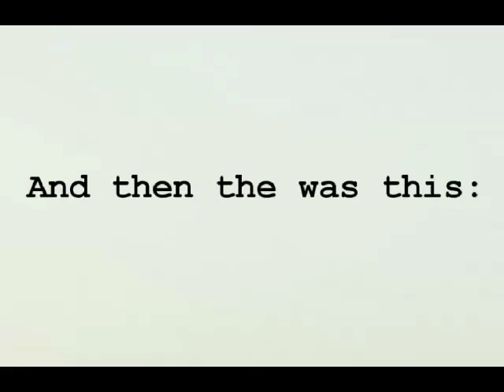In My Feelings Shiggy Challenge (Kiki)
Hello Sweets!
Happy New Year! (I know we are now past the middle of the year but since this is the first video I am uploading this year, it is only proper to greet you that way. Hahaha) I hope everything is going smoothly for you this year. This is the challenge going on now and it looked like fun so I only thought it fair to give it a try. Hope you like it!
What I Used To Film:
Nikon Coolpix L22: 12.0 Megapixels, 3.6 x zoom